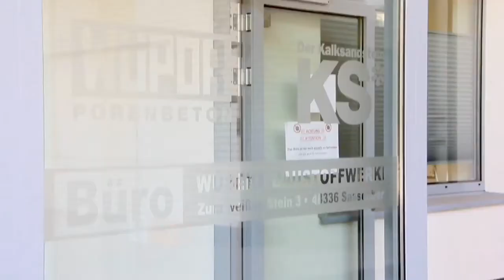Landratsradtour: Alles im Zeichen des Sandes in Sassenberg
Ganz im Zeichen des Sandes stand die Landratsradtour in Sassenberg. Zusammen mit Bürgermeister Josef Uphoff und weiteren Vertretern von Kreis- und Stadtverwaltungen führte die Tour vom Rathaus zunächst zur Firma Wüseke. Dort erfuhren die Radler, wie aus Füchtorfer Sand Porenbeton und Kalksandstein hergestellt wird. Anschließend ging es an den Feldmarksee, wo der Landrat das neue Piratenschiff inklusive Gastronomie in Augenschein nahm.